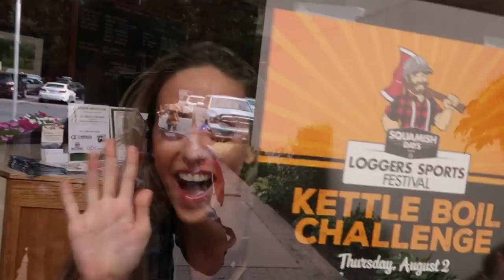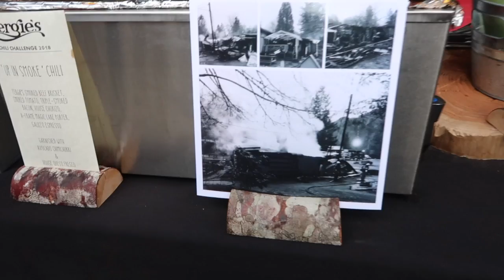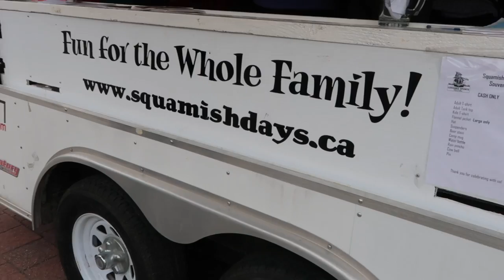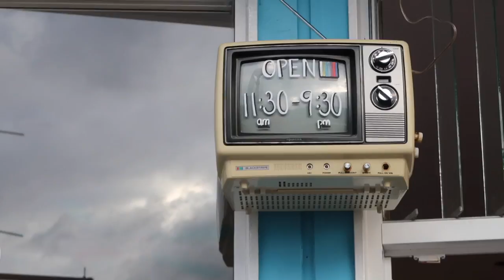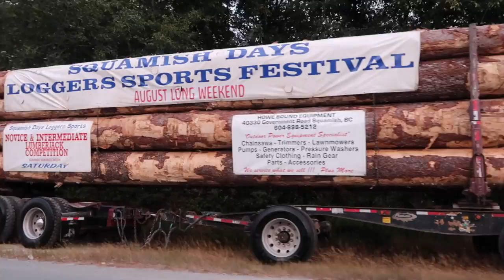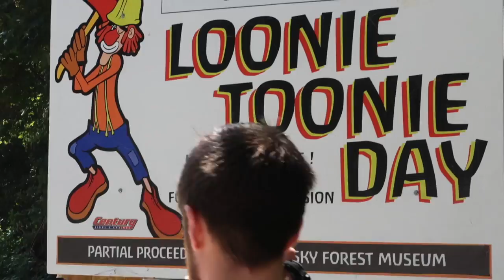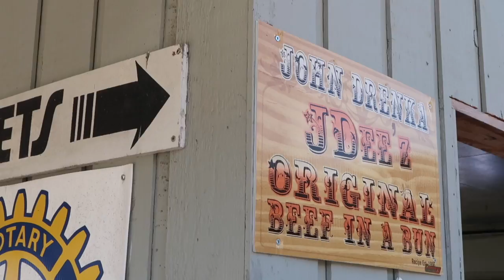Squamish Days Festival! Chili Cook Off + World Class Logger Sports Show (Squamish, BC)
We're kicking things off here in Squamish, BC! British Columbia is known for being beautiful, and people travel from all over the world to see it's one-of-a-kind beauty! Come with us on a weekend of fun, exploring Squamish's rich heritage and vibrant community spirit!

Kieran and I are about to kick off our travels, and we thought this would be a great way to start!

ABOUT US

Hi! We're Kieran and Cammy Devlin, a young Canadian-American couple who are inspired to break through their comfort zones and make every day an adventure! This is our journey of self-discovery. We're learning about ourselves and the world, to live intentionally and to love loudly. We're excited to meet new friends along the way!

Join us as we travel together to experience new places, new cultures, and a new way of living: "Wherever you are, be all there."

Come along, adventure awaits!